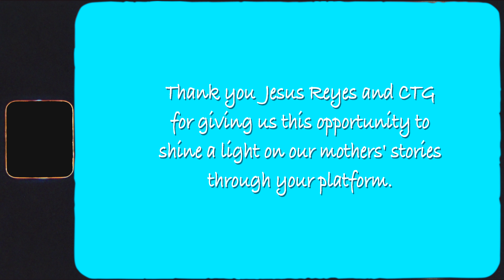Episode 8: Greetings from New York | Caminos: A Mother's Journey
Teatro Liberado was founded in November of 2018 by Larry Mayorquin and Yané Garcia. Together, they created an ensemble whose mission is to give voice to the often silenced communities and liberate their stories into the world through theatre. The ensemble is made up of eight talented artists: Bianca Leaños, Eluzai Salmeron, Isaac Jimenez, Karina Lopez, Rebeca Ramirez, Samantha ‘Mita’ Avila, Sofia Levi, and Yovanna Quintero. The ensemble features theatre artists whose skills range from acting to technical theatre and design.

Teatro Liberado prides itself in creating Caminos: A Mother’s Journey & the Web Series Adaptation because it is written, performed, designed, produced, and directed by Latinx alumni and current students of California State Polytechnic University's Department of Theatre and New Dance.

See more of Center Theatre Group's Community Stories at CTGLA.org/DigitalStage